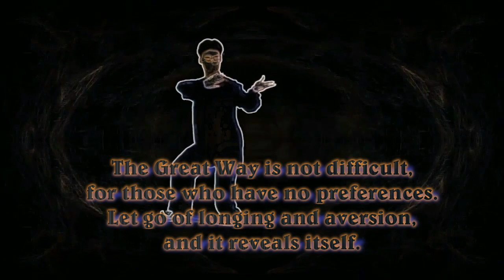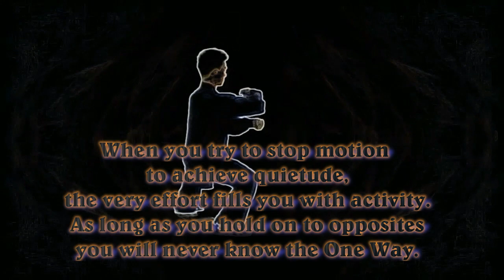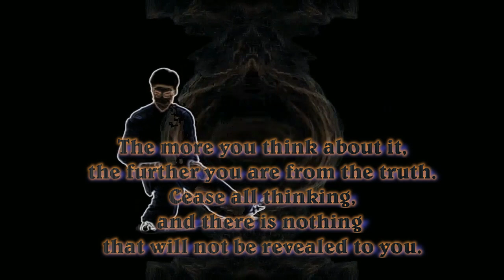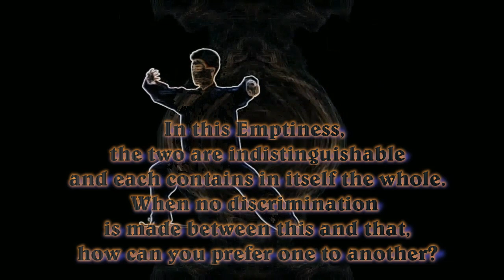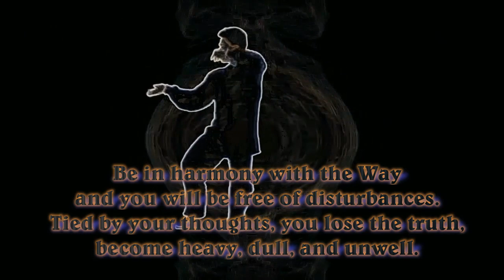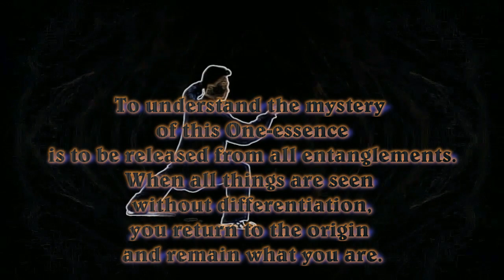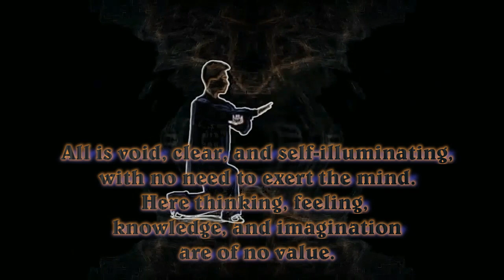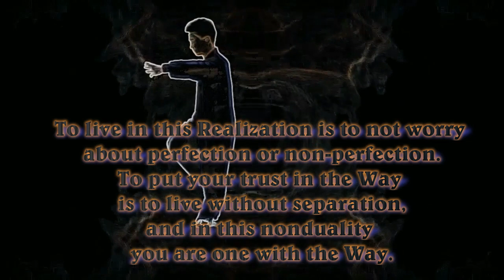Seng-ts’an - Hsin-Hsin Ming - Verses on the Perfect Mind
The ultimate Path is without difficulty. Just avoid picking and choosing.